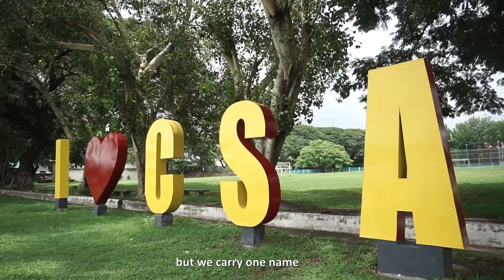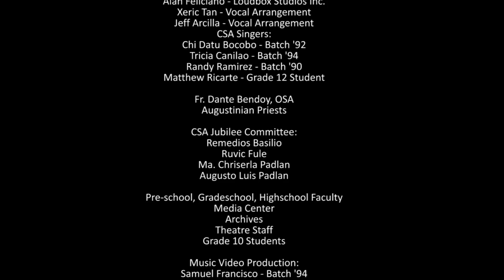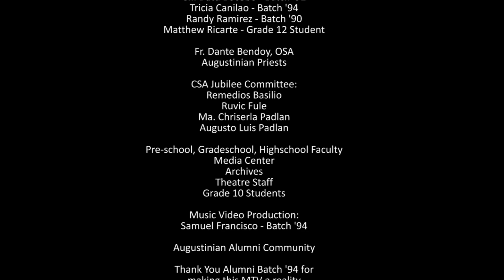CSA 50th Year Anniversary MTV